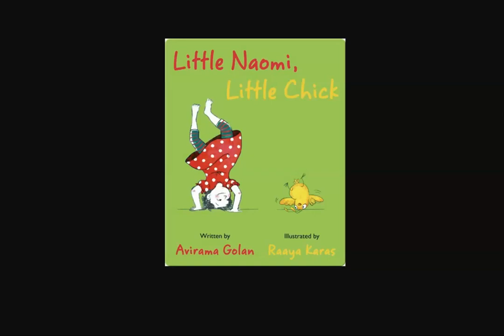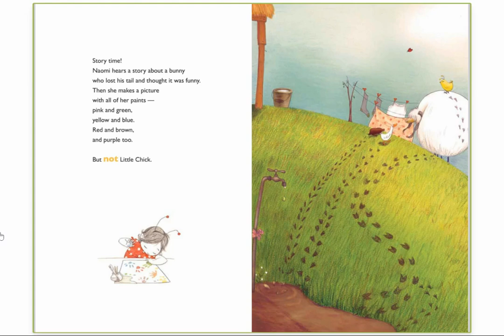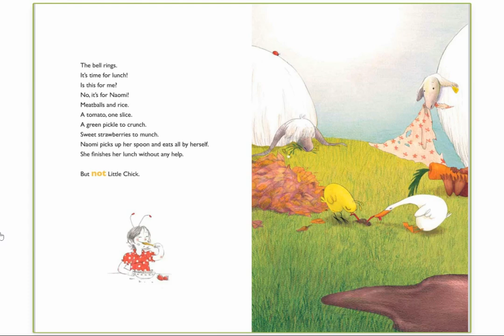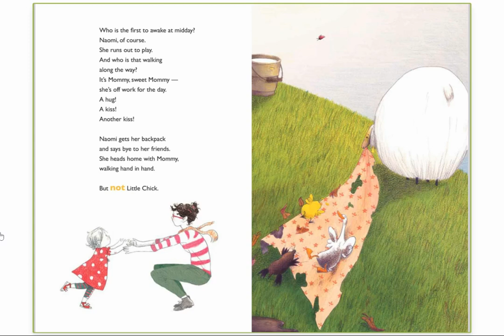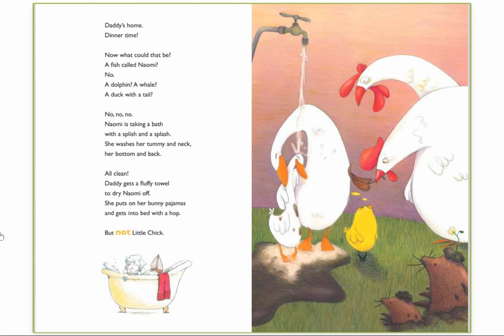Little Naomi Little Chick | Read Aloud